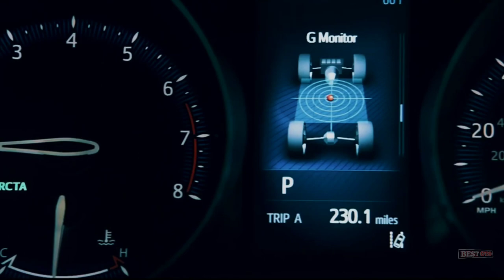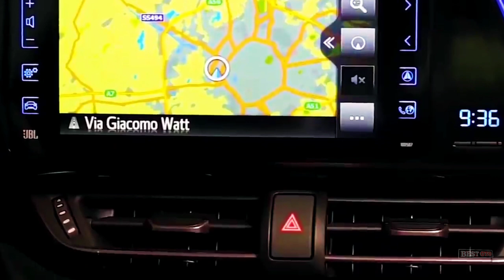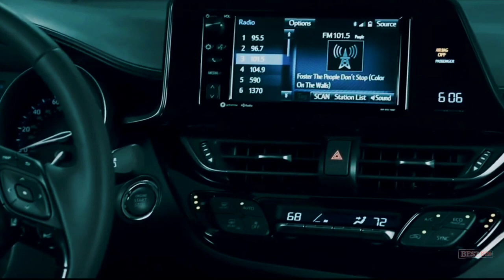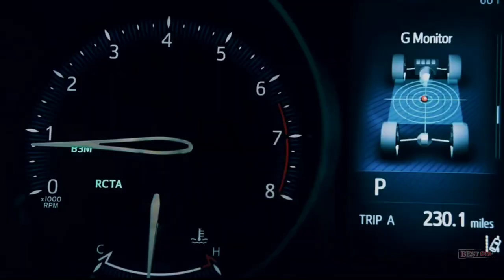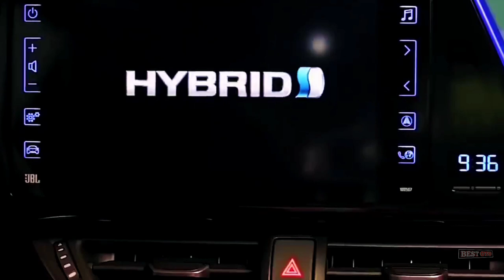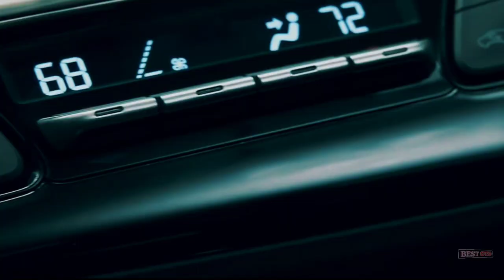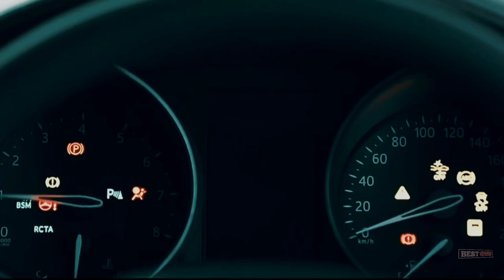2022 TOYOTA C-HR CROSSOVER CONCEPT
a new powertrain for the C-HR, which isn't really the reason for the celebration.  The 2.0-liter engine currently only produces 144 horsepower, making the crossover feel sluggish on big hills or through maneuvers.  Snow country buyers will also want to look elsewhere the C-HR remains a front-wheel drive vehicle. @bestoto12